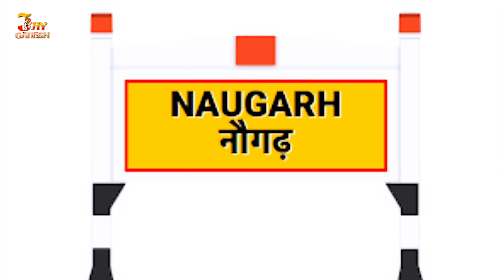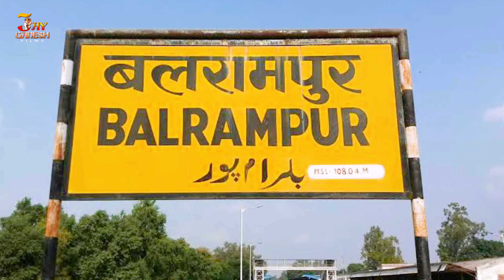Video | जिला बलरामपुर हS | Shyam Ji Yadav,Anju Raj का सबसे हिट गाना | Jila Balrampur Ha| Bhojpuri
► Album:- जिला बलरामपुर हS
► Song:- Jila Balrampur Ha
► Recording,Mixing:- Music Mantra
► Video Director:- Ajmal Tiger
► Editor:- Saeed Akmal
► Feat:-
► Producer :-  Satya Tiwari
► Digital Manage :- AY
► Label / Company:- JAY GANESH FILMS

► Head Office :- Gonda Road, Near Police Chauki, Bhagawtiganj Balrampur

... .Warning.